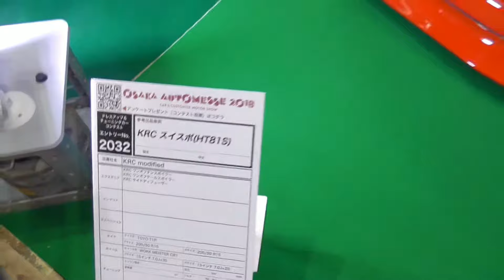スズキ スイフトスポーツ カスタム スイスポ Custom SUZUKI SWIFT Sports tuned by KRC JAPAN style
SUZUKI SWIFT Sports custom HT81S modified to KRC JAPAN style at Osaka Auto Messe 2018 in Japan.

大阪オートメッセ2018のワゴン＆ミニバンのブースから。